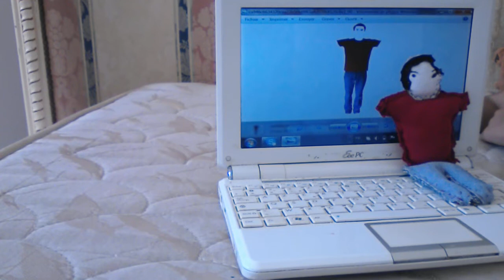baldi basic filename2 plush handmade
i made a filename2 plush